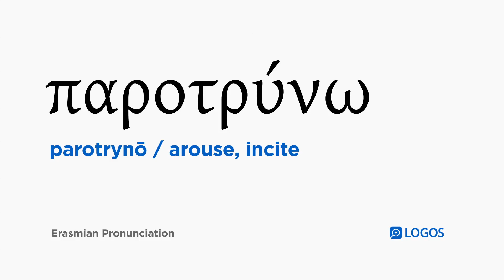How to pronounce Parotrynō in Biblical Greek - (παροτρύνω / arouse, incite)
παροτρύνω (parotrynō) means arouse, incite in Biblical Greek.

This video shows how to pronounce παροτρύνω in the Erasmian pronunciation system.

Example Bible Verses:

Acts 13:50
But the Jews incited the devout women of high social standing and the most prominent men of the city, and stirred up persecution against Paul and Barnabas and threw them out of their district.